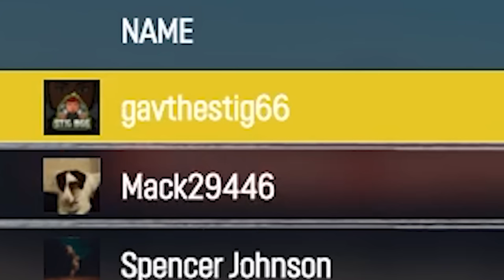FIGURE 8 School Bus Racing In Wreckfest Is The BEST & WORST Idea Ever!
RIDE ON THE MAGIC SCHOOLBUS